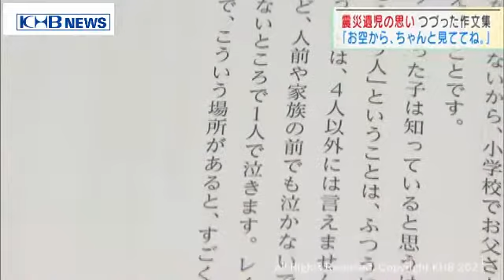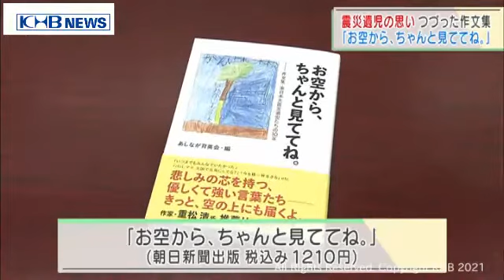震災遺児の心の軌跡「お空から、ちゃんと見ててね。」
東日本大震災で父親を亡くした宮城県の大学生が、震災で親を亡くした子ども達が書いた作文集を村井知事に手渡しました。